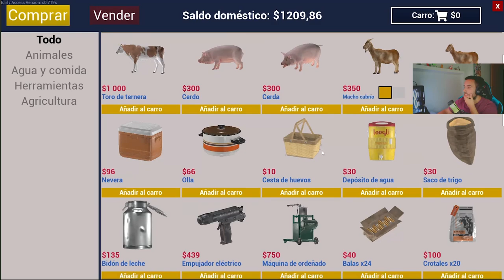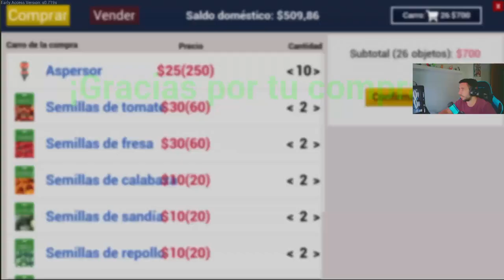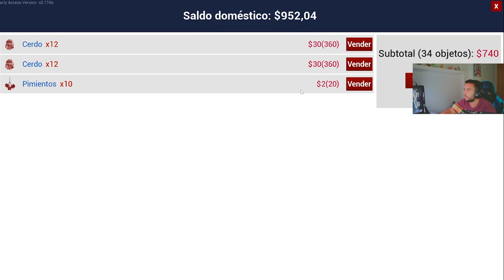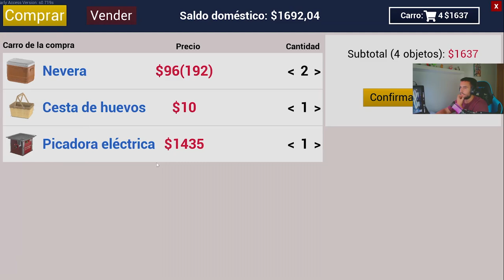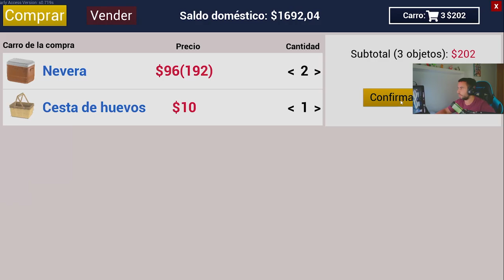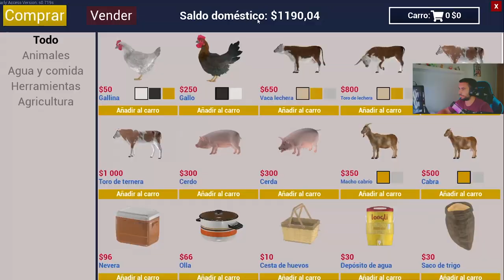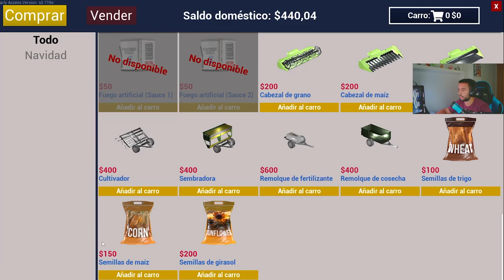🤠RANCH SIMULATOR EP. 10 🌱PLANTAMOS LOS PRIMEROS CULTIVOS EN INVERNADERO🍓 - GAMEPLAY ESPAÑOL